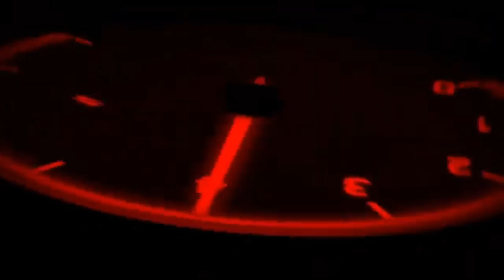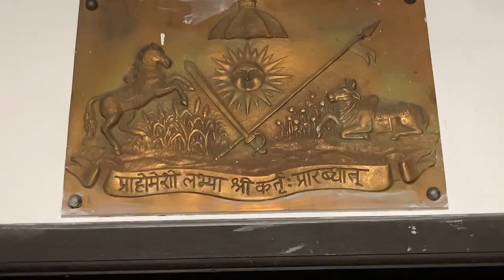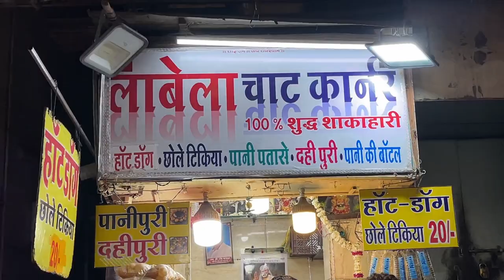Indore... Yummy food 😛😛😛